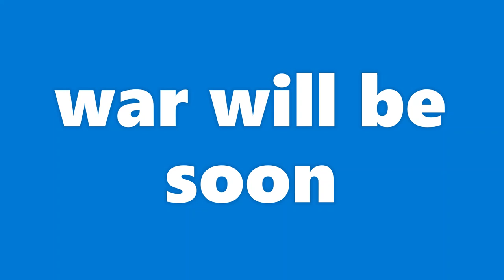My Freind Killed My Dog So I Got Revenge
IM ANNOYED (13+)

✔️Sub Count: 31 +1 from last video

🎮Gaming Setup:
Keyboard: Keyboard: Phantom RGB Mechanical Keyboard
Mouse: Glorious Model D
Microphone: None
Monitor: None

🖥️PC Specs:
CPU: Intel Core i5-9300K
GPU: GeForce RTX 1650
RAM: 8GB